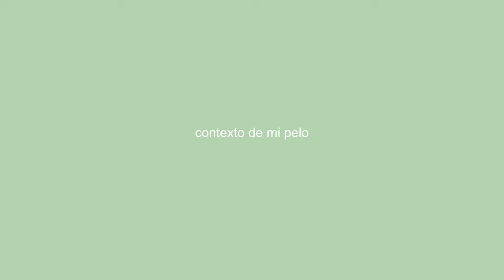Nueva RUTINA de pelo RIZADO: productos recomendados, tips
Hola amigos. Hice algunos cambios en mi rutina de cabello chino y se los quería enseñar. No sigo el método curly al pie de la letra, solo tomé algunos consejos de ahí. Espero que les sirva.

productos que menciono en este video (yo los compré todos)
secadora: Secadora de cabello Conair 530WES
gorro para dormir